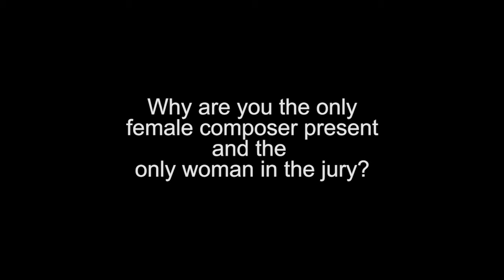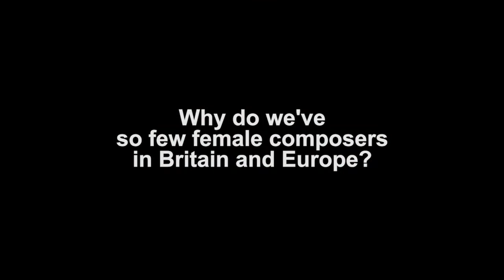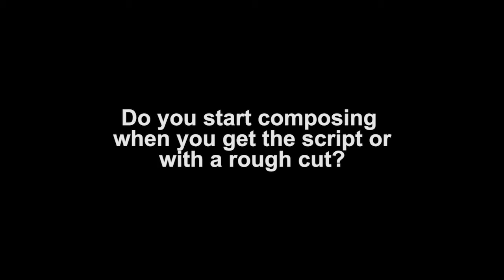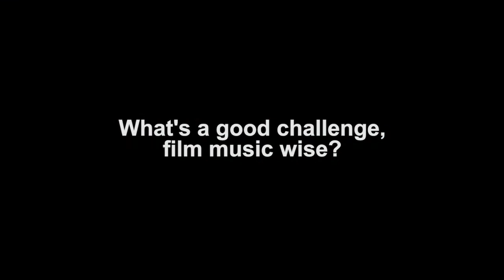Interview with Anne Dudley at the Grand Scores 2016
Composer Anne Dudley at the Grand Scores in Berlin, February 10th, 2016.